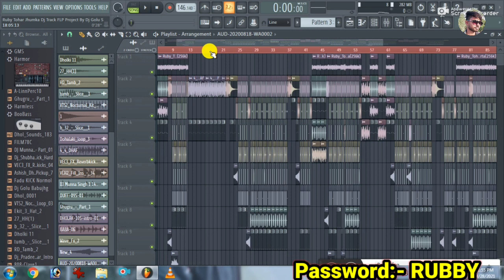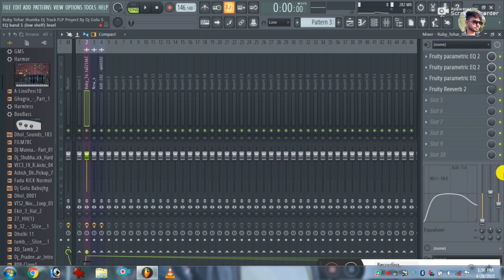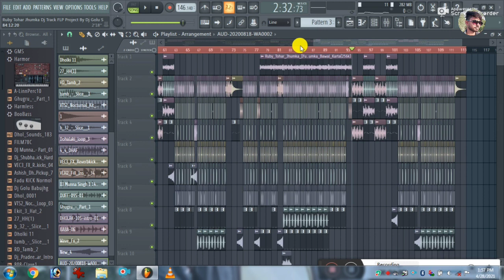Dj Track FLP Project || RUBBY TOHAR JHUMKA BAWAL KARTA || Gudddu Rangila || 9 साल पुराना गाना/DjGolu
Hello
Form technical Golu support

                         (Video Title)
DjTrack FLPProject || RUBBY TOHAR JHUMKA BAWAL KARTA || Gudddu Rangila || 9 साल पुराना गाना/DjGolu
Links
Dj Song:-
(FLP Project Main password Hai Video Ko pura Dekho Screen Par Password Show Kiya Gya Hai)

No Voice Tag:- Complete 25 Like

Password Ke Liye Call Na Kare Call Par Password Nhi Bataya Jayega